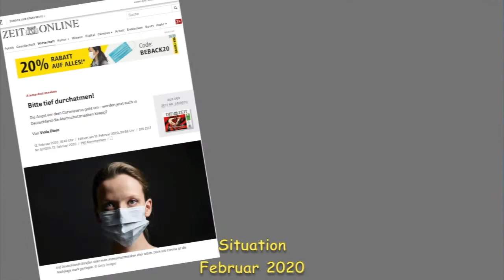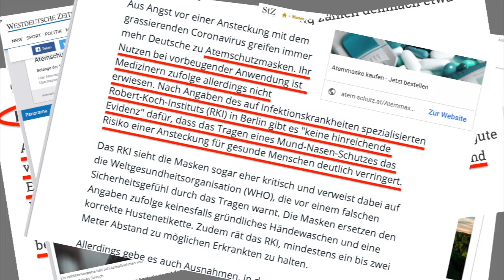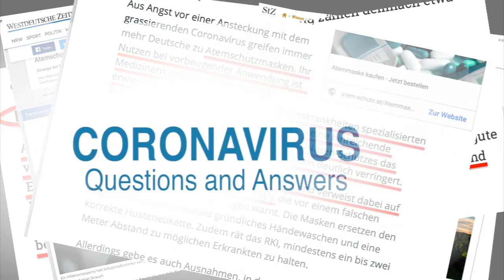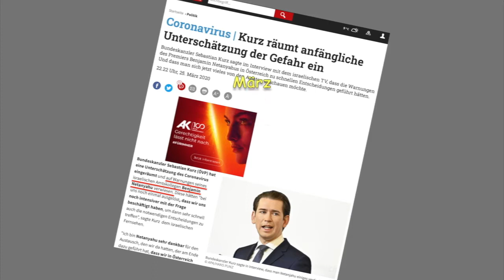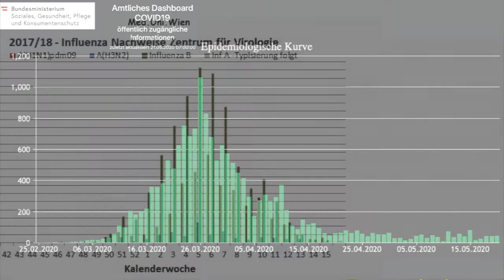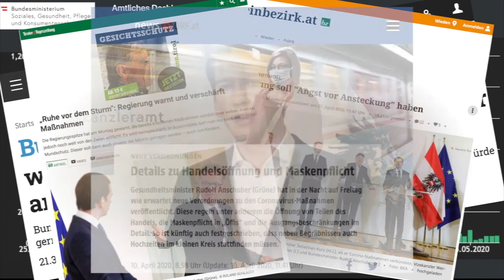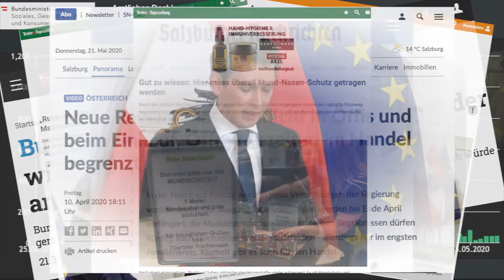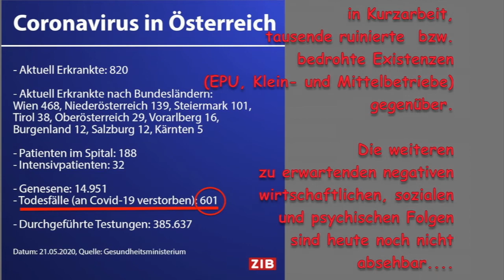Coronavirus COVID 19 Mund Nasen Schutz pro & contra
Die Diskussion im Zusammenhang mit dem Mund-Nasen-Schutz in Coronazeiten ist kontrovers, ebenso der Umgang mit der Maske.